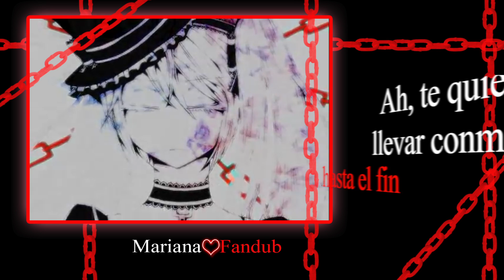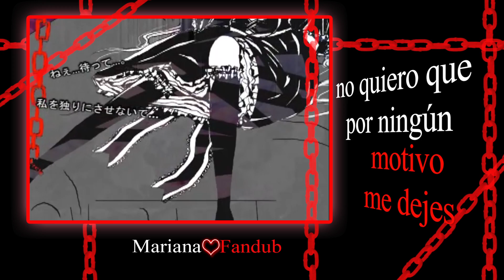【Mariana♥Hime】Princesa Celosa ♫ Fandub Español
VOCALOID HATSUNE MIKU Princesa Celosa Fandub Latino
Adaptación Mariana Romero. Es adaptación no traducción literal